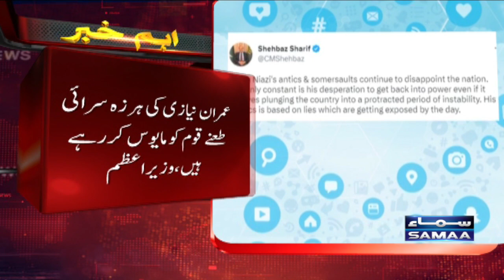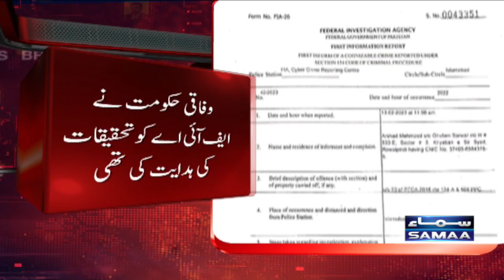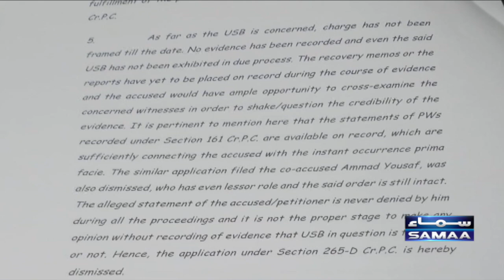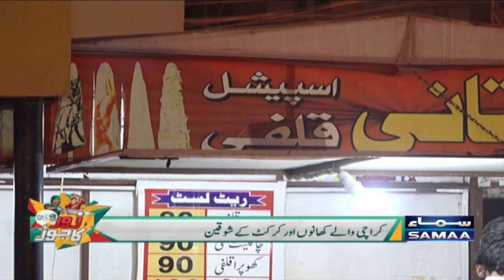Samaa News Bulletin 3PM | SAMAA TV | 13th February 2023